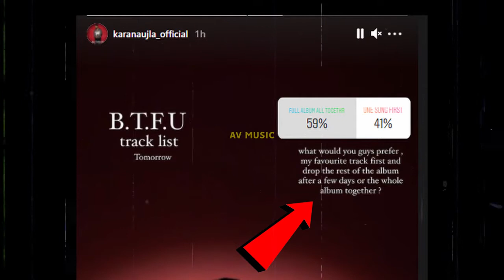Full track-list (backfucup)- karan aujla songs karanaujla bacthefu*up